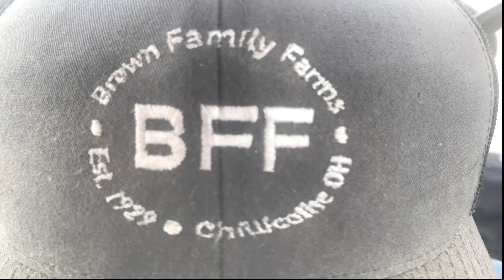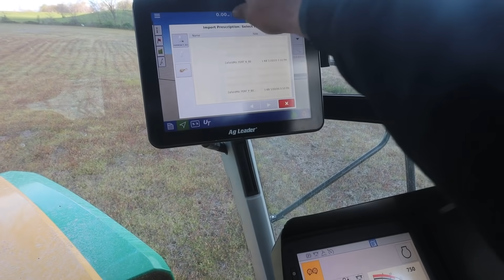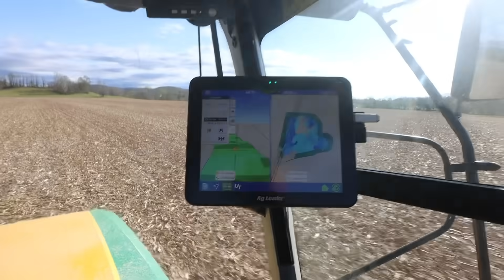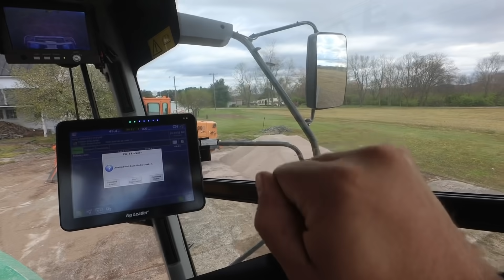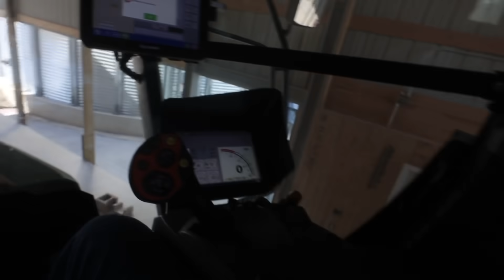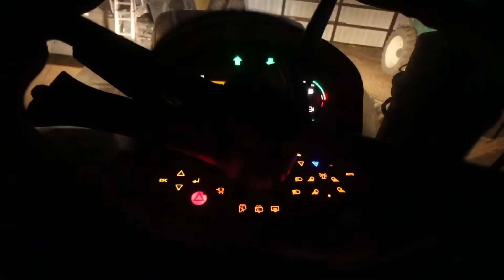Rippin Strippin Spreadin and Sprayin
Lots of activity in this video. We start off trying to spread dry fertilizer while BJ is strip tilling and dad is broke down in the sprayer. Wind puts an early end to spreading so I end up in the John Deere 8400 ripping. Dads sprayer gets fixed and I eventually relief brother from the strip till bar.

SUNGLASSES

GATORZ EYEWEAR

620 HP TRACTOR STUCK!